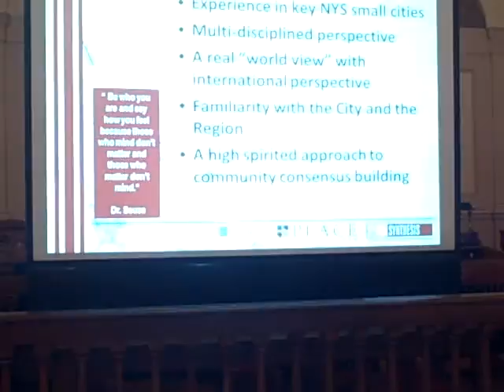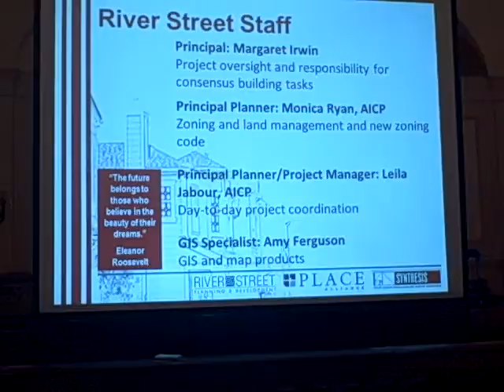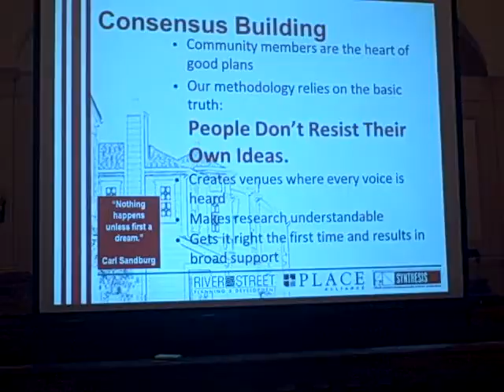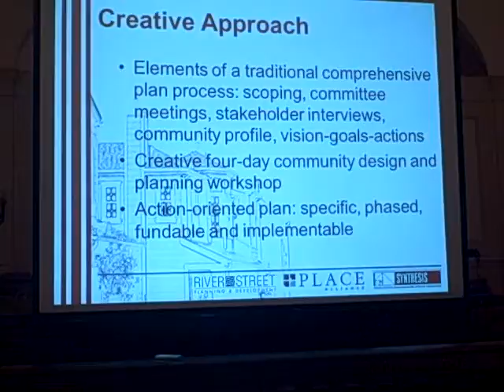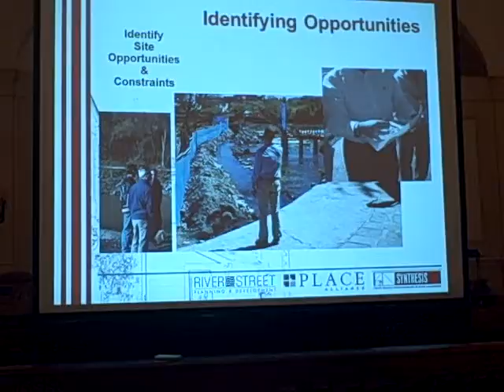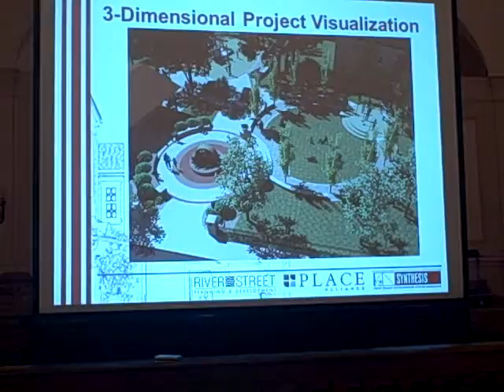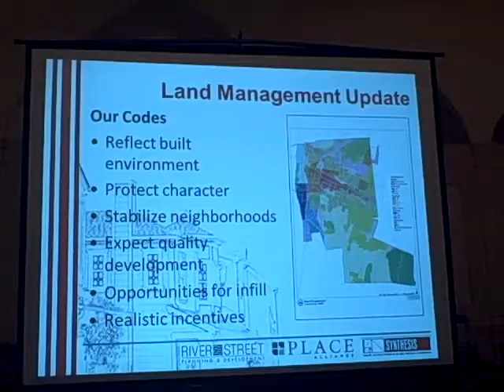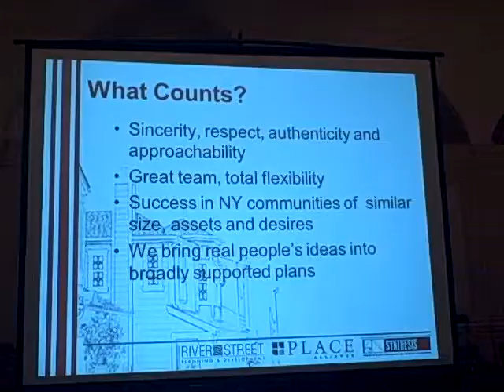kingstn_cmp_riverstreet.AVI